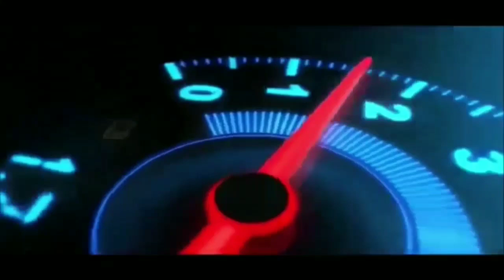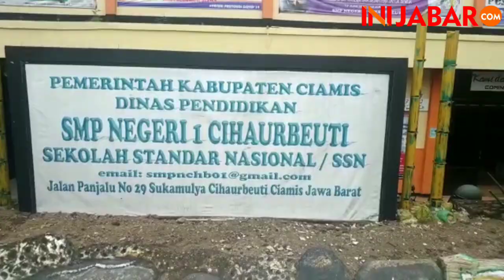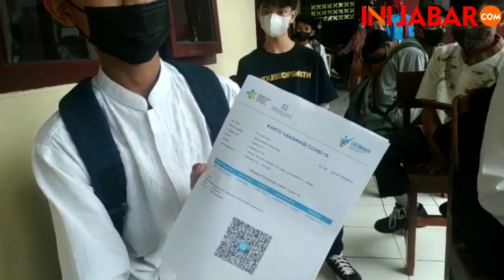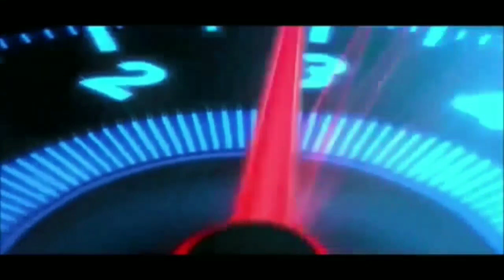Ratusan Siswa SMPN 1 Cihaurbeuti Divaksin, Begini Kata Pak Kepsek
SMP Negeri 1 Cihaurbeuti Ciamis menggelar vaksinasi pada Jumat (8/10/2021).